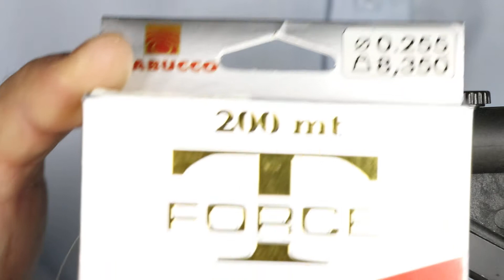Katkaperho, meritaimenelle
No pieniä kämmejä sidonnan aikana, mut materiaalit ja tekniikat selviää, sekä valmiin ulkonäkö ihan ok.